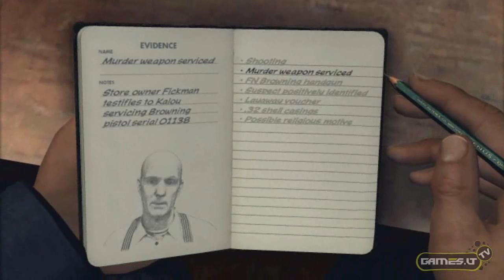''L.A. NOIRE'' - Pristatymas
Kompiuterinio žaidimo ''L.A. NOIRE'' - Pristatymas.
Įgarsino: Giedrius Gečas
Vaizdo montažas: Giedrius Gečas, Egidijus Šereika